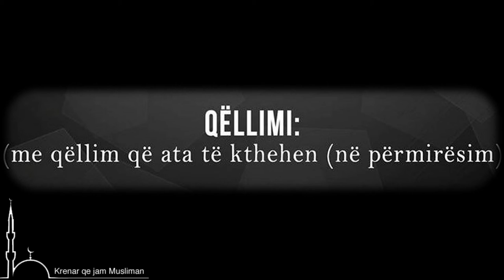Shfaqja e shkatërrimit në tokë dhe në det (shkaku, urtësia dhe qëllimi)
Shkatërrimi në tokë dhe në det është shfaqur

Shkaku:
(si pasojë e punëve të këqija të njerëzve)
Urtësia:
(kështu që (Allahu) do t’i bëjë “të shijojnë” një pjesë nga ajo që kanë punuar)
Qëllimi:
(me qëllim që ata të kthehen (në përmirësim).)